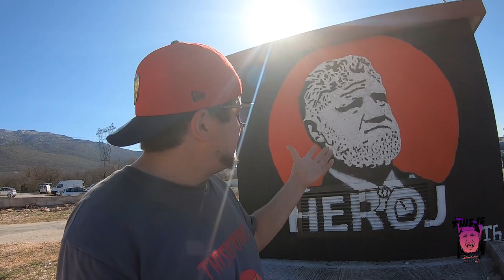Croatian Batman Cave Špilja Vranjača, Croatia